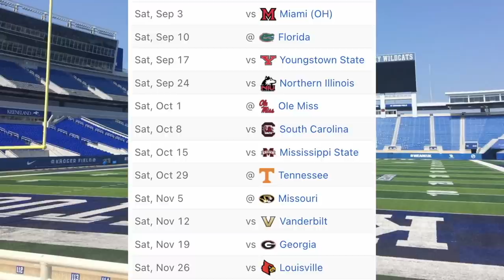Could KENTUCKY Be THE MOST OVER HYPED Team in College Football???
Kentucky football has seen a nice rise under Mark Stoops, but as we head into 2022, the Wildcats have never had more hype and some are wondering if this could be the best team in school history. Today, we are going to preview the team, talk about the roster, the schedule and expectations, enjoy!